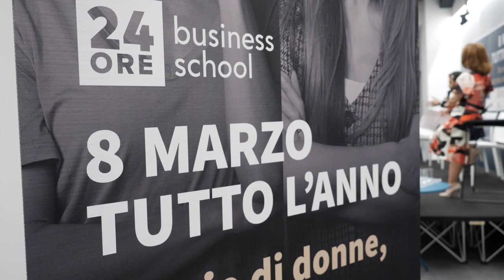8 MARZO TUTTO L’ANNO - Paola Testori Coggi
Presente da oltre 25 anni nel mercato dell’education con un’offerta innovativa e differenziata rivolta a studenti, neolaureati, manager e professionisti.